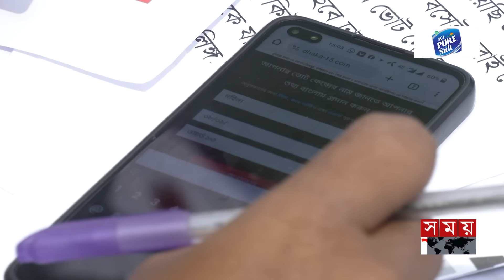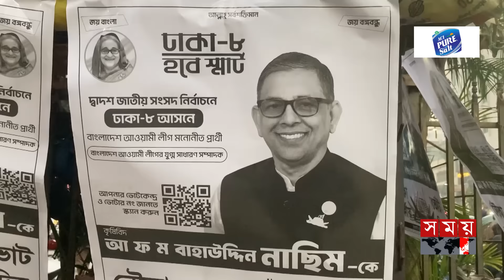কেন্দ্র খুঁজতে আর বুথে যেতে হবে না | QR Code | Election Campaign | National Election 2024 | Somoy TV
Somoy TV: t.ly/Se1z
Somoy TV Bulletin: t.ly/iqIq
Somoy Entertainment: t.ly/3dWC
Somoy Sports: t.ly/iASp
SOMOY TV ISLAMIC: t.ly/zU6a

Somoynews.tv: t.ly/Y7ab
খেলার সময়: t.ly/xJ5H
সময়ের গল্প: t.ly/EW3M
এ সময়ের বাণিজ্য : t.ly/m3ir

Groups:
Somoy TV (Official)✅: t.ly/ajiO
Somoy Entertainment✅: t.ly/8CLh
Somoy Business✅: t.ly/4xaJ